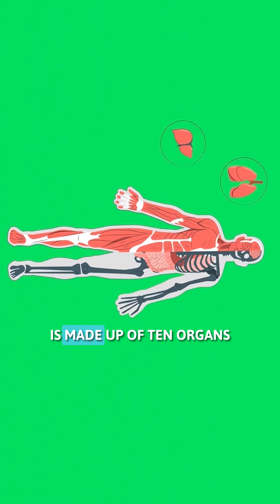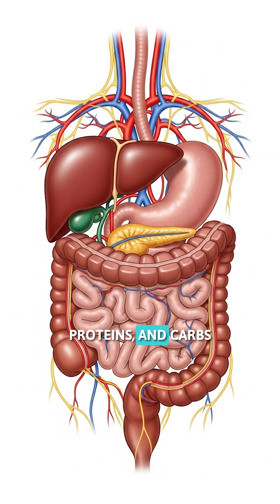How the Digestive System Works — The Incredible Journey of Your Food.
What if every meal you eat begins a secret adventure inside you? 🍽️ From your first bite to the final moment of digestion, your body performs a beautiful, unseen symphony — churning, transforming, and fueling every heartbeat. 💥 Watch as food travels nine meters through the most powerful system in your body — the digestive system — where acids, enzymes, and organs work in perfect rhythm to keep you alive. 🌟 Ready to see what really happens inside you?